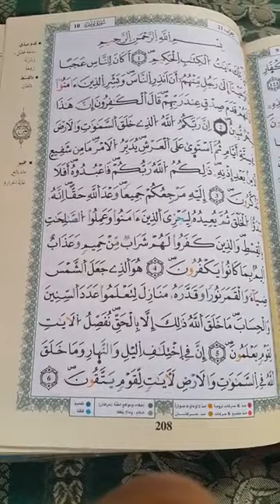شرح أحكام ورش من طريق الأزرق في دقائق درس 205 ج11